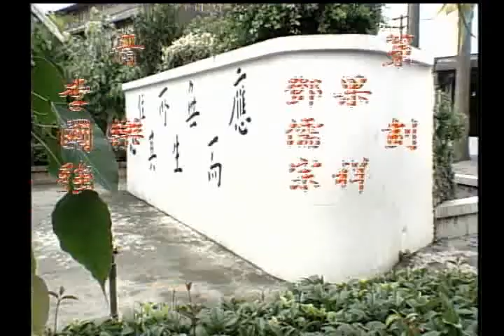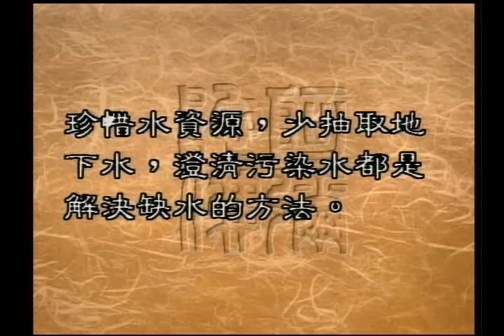如何面對缺水問題（聖嚴法師-大法鼓 0426）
台灣地區每年一到冬天就會有缺水的問題，而且一年比一年嚴重。
最近甚至在春夏季節也會發生缺水的問題，很多的農地因此休耕。
甚至影響到民生跟工業用水，影響的範圍可以說是非常的廣。
讓我們來請教聖嚴法師。我們究竟該如何來面對這個缺水的問題。